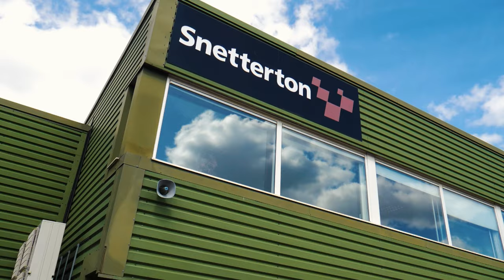No Limits Racing 2022 Round 2 - Snetterton Sprint Highlights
Welcome to another episode of Motorcycle Sport Media. In today's video we are at Snetterton for the First Instalment of No Limits Racing Round 2 Sprint Highlights.
Chapters:
00:00 - Intro
00:36 - Twins
04:34 - Pirelli Super Series 1000 & Premier 1000
08:47 - Metzeler Newcomer 600, Pre Injection 600 & Moto46 Streebike Cup
13:48 - Catchup with Jonathan Hedges (Newcomer 600 Championship Leader)
15:05 - SBS Brakes Cup 1000
19:11 - Catchup with Sam Throw (Cup 600 Championship Leader)
19:50 - Catchup with Finley Arscott (Pirelli Super Series 600)
20:36 - Pirelli Super Series 600
26:27 - Metzeler Newcomer 1000 & JHP Ducati Cup
30:47 - Outtro and Final Thoughts